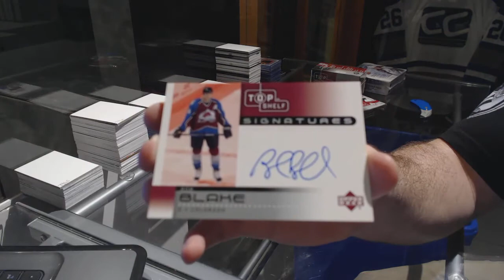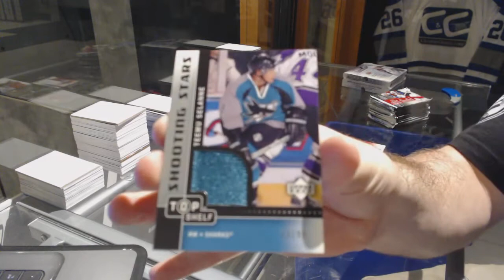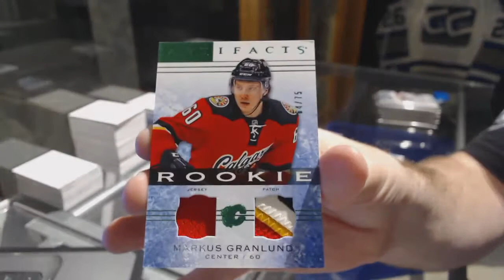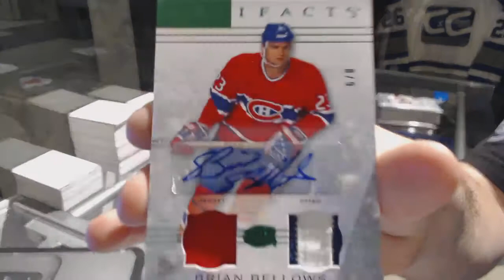02-03 UD Top Shelf & 14-15 UD Artifacts Hockey Box Break - C&C 7469